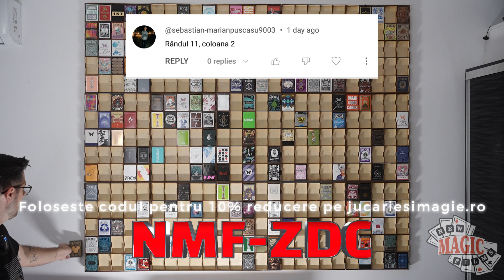Ziua 155: Bicycle Disney Mickey Mouse Black and Gold Playing Cards | Zidul de carti